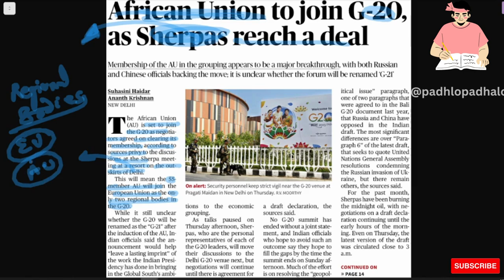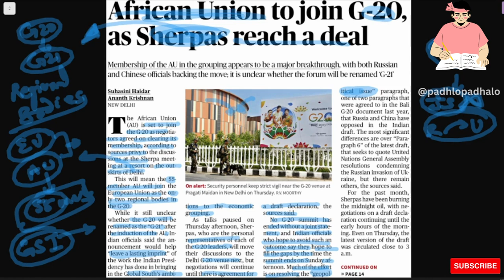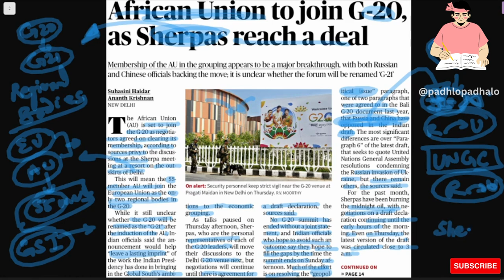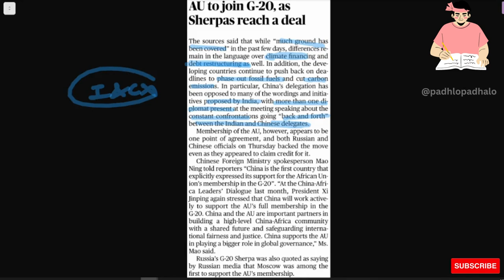African Union to join G-20